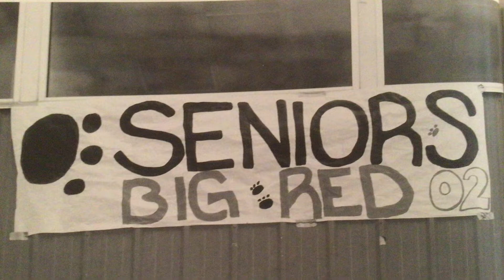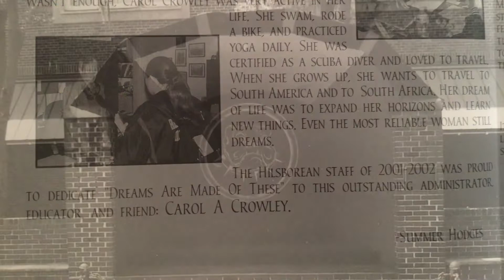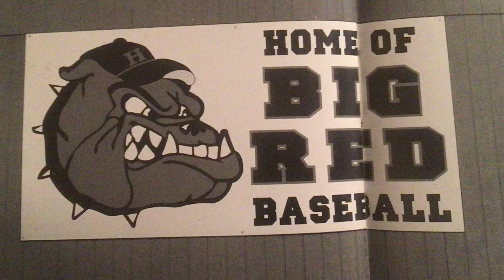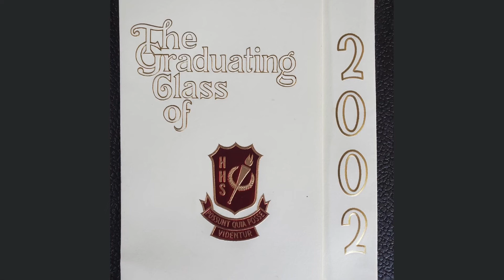History of Hillsborough High School: Class of 2002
These Terriers watched the world change on 9/11
Construction and scaffolding permeate the campus
The Baseball team contends with no lights on the field

Special thanks to Tara Richardson Connolly for pictures

Soundtrack: Remember Me by Dizzla D Beats